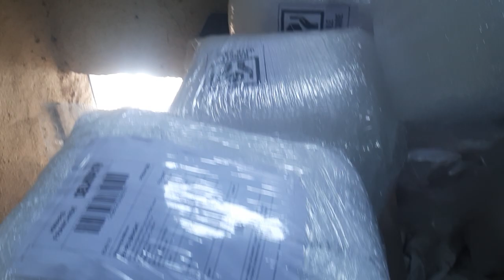बहुत आ रहा है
नमस्ते सर जलाराम इंटरप्राइजेज में आपका स्वागत है आप पहली बार आए हो तो चैनल को सब्सक्राइब कीजिए शेयर कीजिए हम लोग दिल्ली एक पेंटर ऑफर में निकालने की कोशिश करते हैं मॉर्निंग में हमारा वीडियो आता है वह हमेशा होकर का रहता है अब जोड़िए ओपन क्यों आपको भी कभी आपका भी नंबर आ सकता है और बहुत सारी वैरायटी लाने की हम कोशिश कर रहे इंटर के अलावा भी बहुत सारे प्रोडक्ट से कम बजट वाले हम लोग लांच करने वाले हैं आइए हमें रीजन में जोड़िए सपोर्ट कीजिए जल्दी से जल्दी वीडियो को पूरा देखिए ऐसा वीडियो देखने के लिए हमारे चैनल को लाइक शेयर सब्सक्राइब कीजिए

Jalaram enterprises
DK market Subhash Nagar khairani Road Ghatkopar West
400086
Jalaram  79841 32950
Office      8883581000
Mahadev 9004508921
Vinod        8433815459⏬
8️⃣8️⃣8️⃣3️⃣5️⃣8️⃣1️⃣0️⃣0️⃣0️⃣
7️⃣9️⃣8️⃣4️⃣1️⃣3️⃣2️⃣9️⃣5️⃣0️⃣
Cable free
Power cable free
New cartridge free
1 month testing warranty
Cash on delivery only Mumbai
Other state delivery 100% Cash on delivery
Mumbai delivery charges 200 extra.
Where are you from
mobile number send.

Epson inktankprinteravailable
SamsungWi-Fi printeravailable
HPWi-Fiprinteravailablebrother
Wi-Fiduplexscanningpaintavailabl

printer
, printer machine,
printer drawing,
, printer repair

used printer
, old printer,
 used hp printer
, Wholesale printer,
printer wholesale market,
 refurbished printer, printer market,
 printer only 2700 tk
, low price printer,
okay to buy used printer.
, printer wholesale market delhi,
printer cartridge wholesale market delh
i, buy hp/canon/epson cheap price, best printer,
 best homeprinter,
 wholesale printer
, best printer 2021,
 printers, printer machine

 old printer,
used hp printer,
Wholesale printer,
 printer wholesale market
, refurbished printer,
printer market,
 low price printer,
printer cartridge wholesale market delhi,
 buy hp/canon/epson cheap price
, best printer, best all in one printer 2020,
best home printer, wholesale printer
, best printer 2021
, printers,
 printer machine

colour printer,
 colour printer price
, colour printer with scanner and xerox,
colour printer for home use, colour printer machine,
 colour printer konsa lena chahiye,
colour printer under 5000,
colour printer se photo kaise nikale,
colour printer kaun sa achcha Hai
black and white laser printer,
black and white laser printer under 5000,
 black and white laser printer with scanner, black and white laser printer with wifi,
 black and white laser printer for home use, black and white laser printer wireless,
black and white laser printer reviews,
 black and white laser printer brother,
 black and white laser printer 11x17, .
black and white laser printer double sided